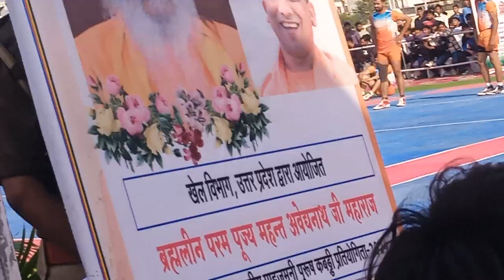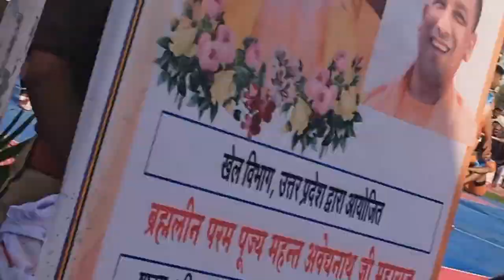free fire India pankaj king Vlogs in subconscious you my channel sports for please 🥺🥲